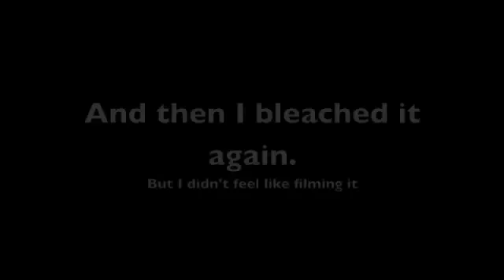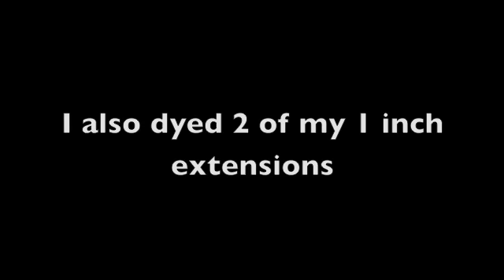How to dye your hair Turquoise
--I used "MANIC PANIC atomic turquoise"
--I bought my extensions from Sally's beauty supply for 108$
--I used 40 developer and BW bleach for the bleaching
--I left the bleach on for 30 minutes each
--I left the dye on for 15 minutes